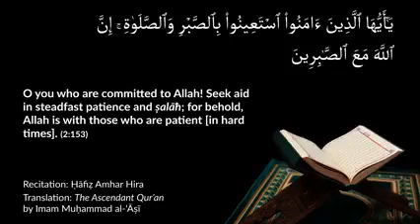337 04-22-2021 Reflections on Al Qur'an, 2-153